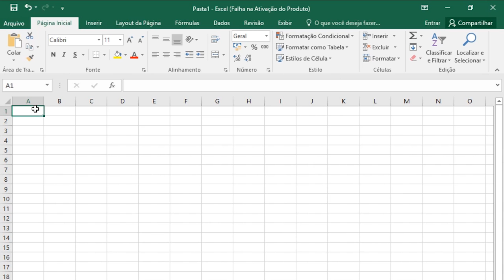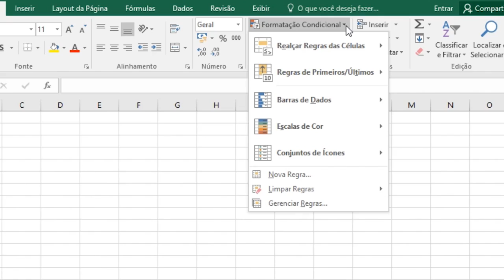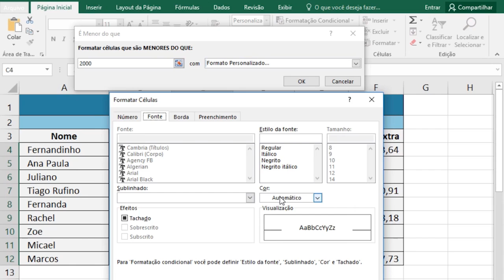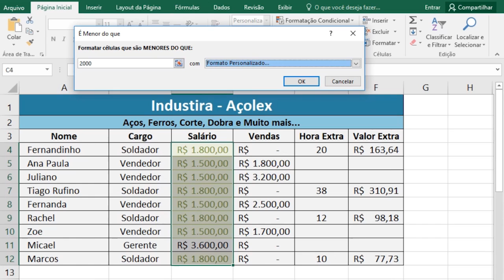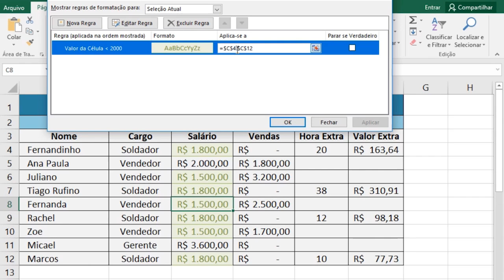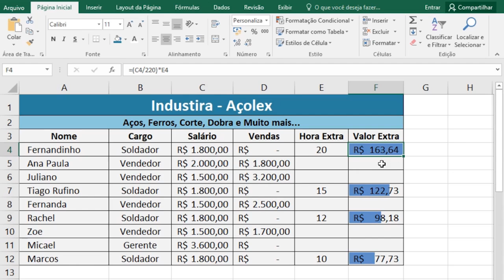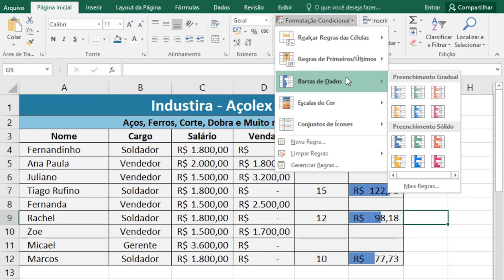Como Usar Formatação Condicional no Excel: Tutorial Passo a Passo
Quer aprender a destacar automaticamente dados importantes em suas planilhas do Excel? Neste vídeo, vou te ensinar como usar a formatação condicional para tornar suas planilhas mais visuais e informativas!

A formatação condicional é uma ferramenta poderosa que permite alterar a aparência de células com base em critérios específicos, como valores numéricos, datas, ou texto. Você vai aprender:

- Como aplicar regras de formatação condicional
- Como usar cores, ícones e barras de dados para destacar informações
- Exemplos práticos de uso para melhorar a análise dos seus dados
- Dicas para personalizar e otimizar suas regras de formatação

Este tutorial é ideal tanto para iniciantes quanto para quem já tem alguma experiência e quer levar suas habilidades no Excel ao próximo nível.